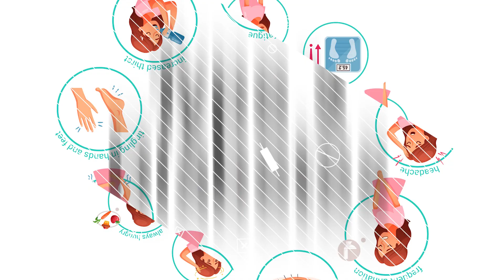How to Reverse Type 2 Diabetes with Low Fat, WFPB Diet (Part 1) | Mastering Diabetes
Robby details the best plant sources and how much you need to reverse insulin resistance, the underlying condition that causes prediabetes and type 2 diabetes.

When it comes to diabetes, carbohydrates always get a bad rap, making low carb diets way more popular. Low-carb diets have gained popularity as a potential way to manage diabetes because they help regulate blood sugar levels. Well, at least short term. Now, that's the problem — sustainability. Plus, are carbs really the enemy? If you've been in this community for a while now, you know that Mastering Diabetes loves fruits and recommends only healthy carbs.

Here's Robby to clear out the confusion about your macronutrients (carbohydrates, fat, and protein) and more.